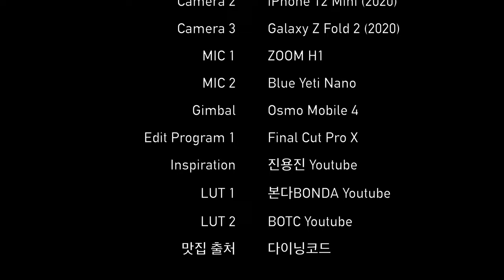강남08번 마을버스 주행 영상 | Seoul Town Bus Gangnam 08 Driving Tour | 포스코사거리~학동역 | 갤럭시Z폴드2 | 4K 60fps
567화 카카오맵 링크

강남08번 마을버스는 서울시 강남구를 순환하는 버스로,
왕복 운행거리는 11.9km입니다!
신사동, 학동역, 강남구청, 삼성역 등 서울의 다양한 곳을 순환하는 버스입니다.

Time Stamp.
00:00 강남08번 마을버스 주행 시작
00:16 포스코사거리 (23-202)
01:11 한별구립어린이집 (23-203)
02:23 센트럴아이파크.강남구도시관리공단 (23-204)
04:40 강남구청.강남세무서 (23-176)
05:23 청담동래미안아파트 (23-177)
06:19 강남구청역 (23-128)
07:18 세관앞 (23-129)
07:55 서울세관사거리 (23-147)
08:53 학동역 (23-132)
09:03 Credits

* 카메라 : Insta360 One X 2, Galaxy Z Fold 2
* 마이크 : Zoom H1, Blue Yeti Nano
* 편집 프로그램 : Final Cut Pro X
* 짐벌 : Osmo Mobile 4

Seoul Town Bus Gangnam 08 Driving Tour | Posco Crossway~Hakdong Station | Galaxy Z Fold 2 [ENG Sub]

Gangnam Town Bus No.8 is a bus that circulates around Gangnam-gu in Seoul with a round trip distance of 11.9km!
It is a bus that circulates various places in Seoul,  including Sinsa-dong,
Hakdong Station, Gangnam-gu Office, Samseong Station.

Time Stamp.

00:00 Seoul Town Bus Gangnam 08 Departure
00:16 POSCO Intersection (23-202)
01:11 Hanbyeol-gu Daycare Center (23-203)
02:23 Central I-Park. Gangnam-gu Urban Management Corporation (23-204)
04:40 Gangnam-gu Office. Gangnam Tax Office (23-176)
05:23 Cheongdam-dong Raemian Apt (23-177)
06:19 Gangnam-gu Office Station (23-128)
07:18 In front of Seoul Customs (23-129)
07:55 Seoul Customs Intersection (23-147)
08:53 Hakdong Station (23-132)
09:03 Credits

* Camera : Insta360 One X 2, Galaxy Z Fold 2
* MIC : Zoom H1, Blue Yeti Nano
* Edit Program : Final Cut Pro X
* Gimbal : Osmo Mobile 4